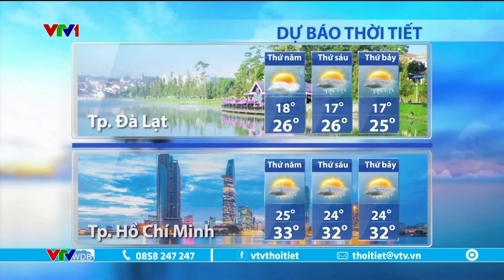Dự báo thời tiết 5h30 - 30/11/2023 | Nam Bộ triều cường xuống dần | VTVWDB